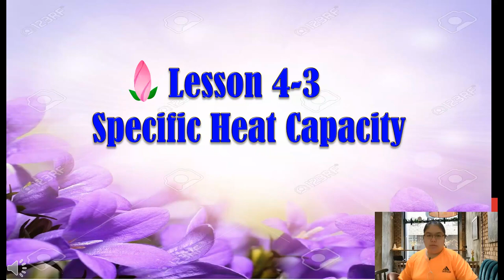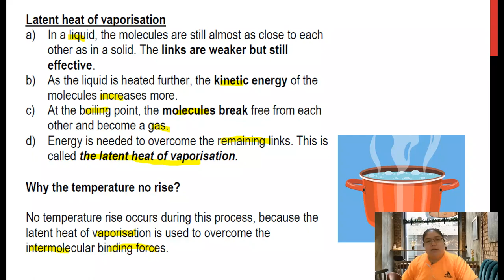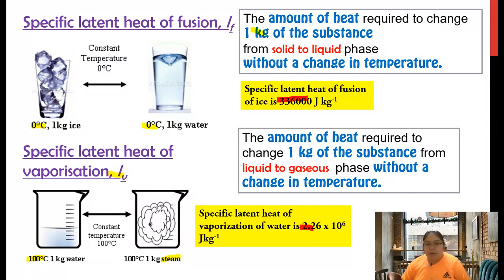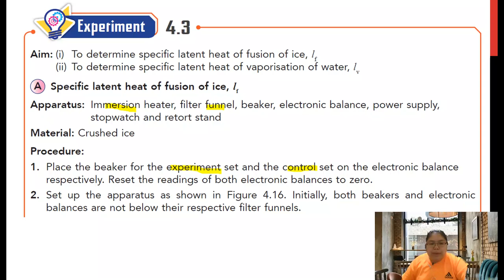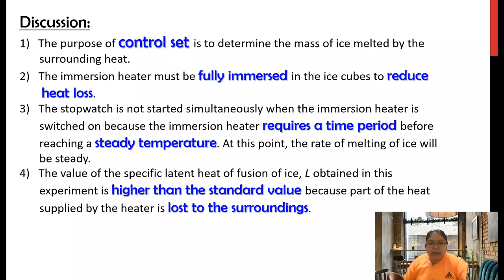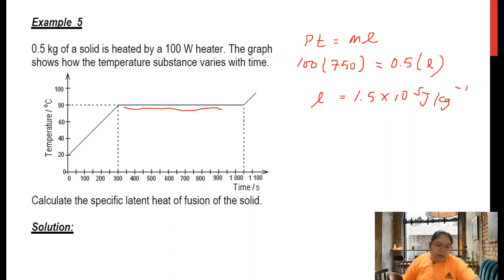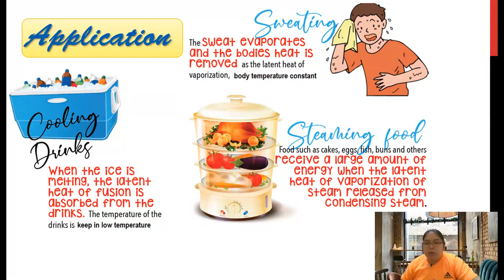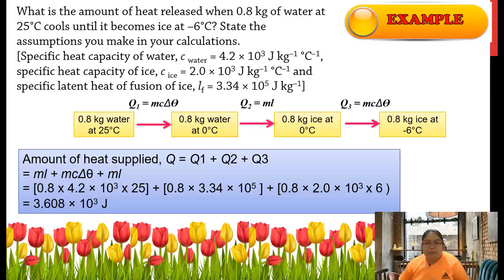Physics Form 4 Lesson 4-3 Specific Latent Heat